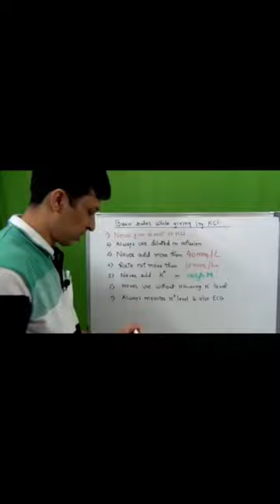Basic rules while giving inj potassium chloride (kcl)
In this video I have explained 7 rules that one should follow while using inj kcl